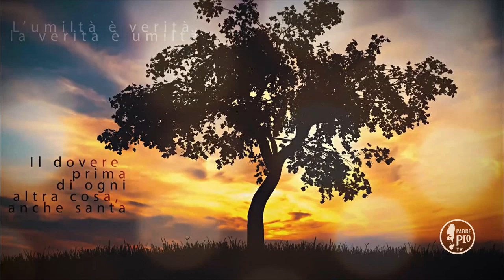Incomincia oggi ad operare il bene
La Frase di Padre PIo:
"Diciamo a noi stessi con la piena convinzione  di  dire  la  verità: anima mia, incomincia  oggi  ad  operare il  bene,  ché  nulla  hai  fatto  fin  qui. Facciamo sí che ci muoviamo alla presenza  di Dio. Dio mi vede, ripetiamo spesso  a noi stessi, e nell’atto ch’egli mi vede, mi giudica pure. Facciamo sí che egli non veda in noi se non sempre il solo bene"